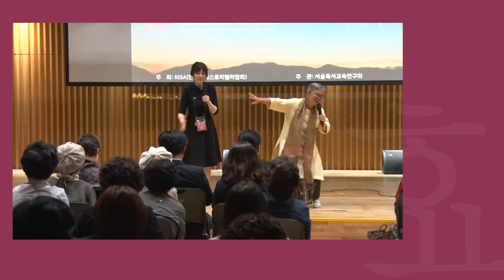Dr. Wajuppa Tossa Storyteller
Just before the festival started, we lost the heart of storytelling, Dr.Wajuppa Tossa.  She organized six storytelling festivals in Thailand and also supported the first three international storytelling festivals in Korea.  Korean storytellers want to dedicate the following video to her.